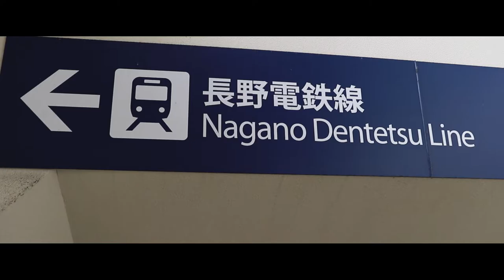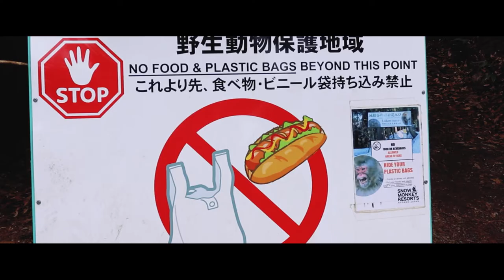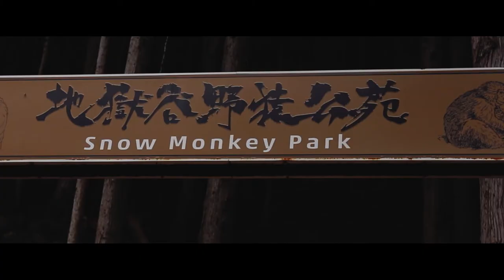YAMANOUCHI, NAGANO JAPAN (SNOW MONKEYS!!!). CINEMATIC TRAVEL VID.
Finally exploring some areas elsewhere to take a rest from the Tokyo vibe.
We saw Yamanouchi, a small town outside Nagano inner city, a typical get away for Winter sport enthusiasts. We did our best to snowboard.